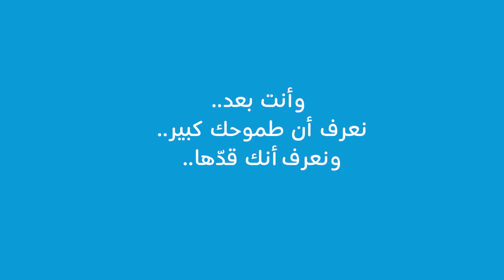عمر الطموح ما كان سهل قدّها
خلّك مثل فؤاد شاب طموح شاركنا حلمه لأنه قدّها